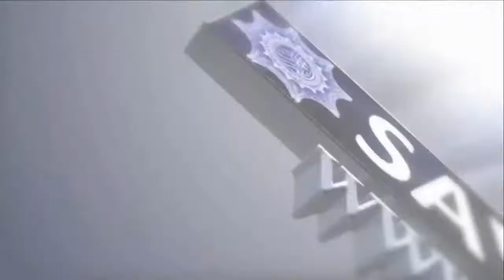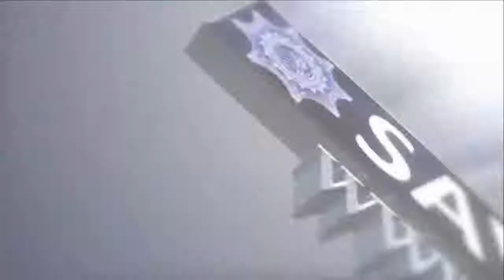Nemarnost prema blagodatima